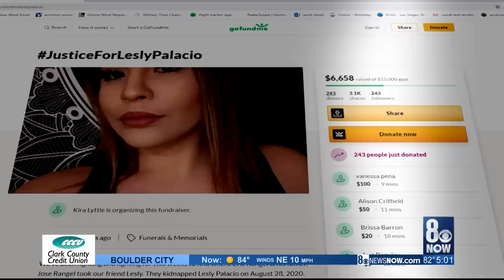Neighbor of suspect in Lesly Palacio's death says Rangel family left home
A neighbor of the suspect in Lesly Palacio's death says the Rangel family left their home nearly a week ago.